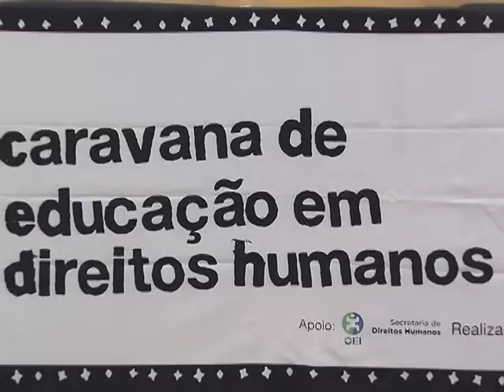São Paulo recebe Caravana da Educação em Direitos Humanos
NBR NOTÍCIAS - 25.08.14: Uma caravana divulga iniciativas para a promoção da educação em direitos humanos em várias cidades do país. Nesta segunda-feira (25), a caravana chegou a São Paulo, com o tema Participação Social como Garantia dos Direitos Humanos. O projeto conta com seminários, debates, encontros e oficinas e envolve movimentos sociais, coletivos e organizações que atuam na área.